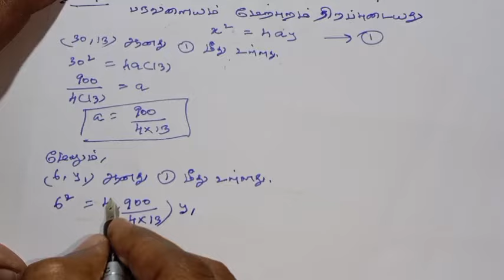12th Maths Tamil Medium Chapter 5 Exercise 5.5 Sum 5